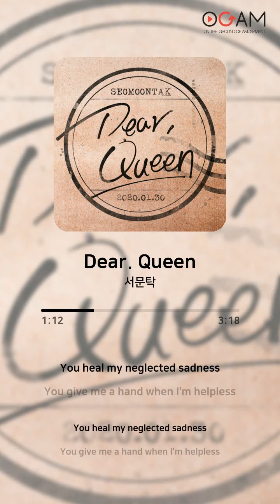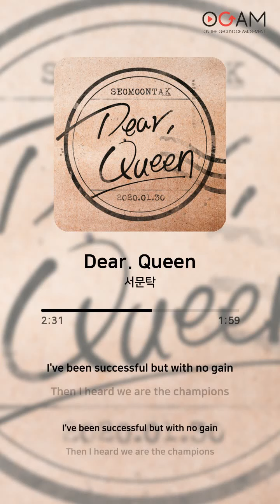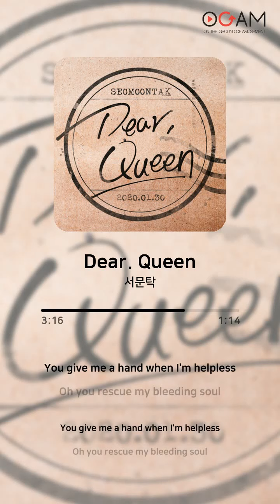[ROCK] 서문탁 - Dear. Queen│가사 (Lyrics)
Artist: 서문탁
Album: Dear. Queen
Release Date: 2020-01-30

Track:
01. Dear. Queen (00:00 ~ 04:31)